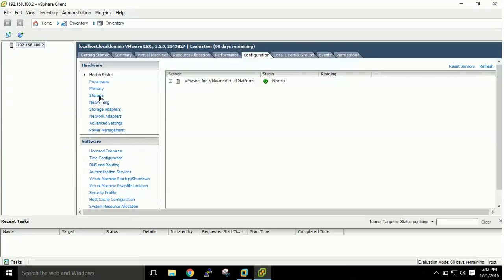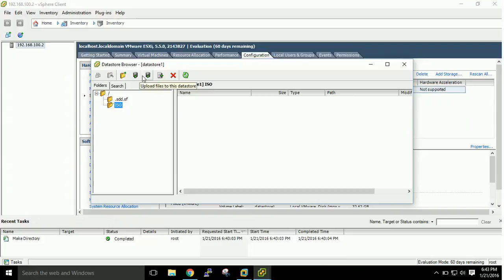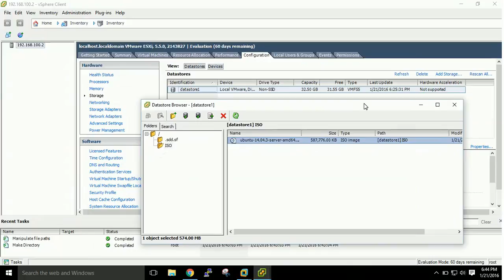How to upload ISO file to datastore in VMware vSphere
This video will guide you to upload ISO file to datastore in VMware vSphere.

Indonesia:
cara upload file iso ke datastore VMware vSphere